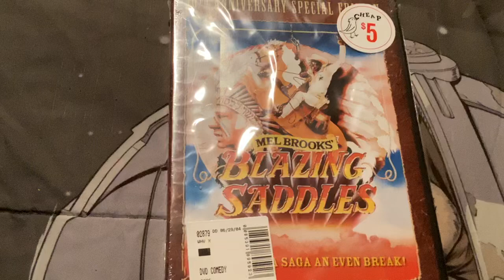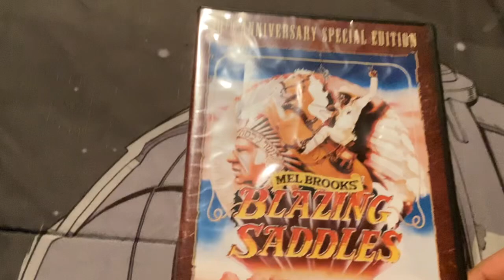Blazing Saddles DVD Review